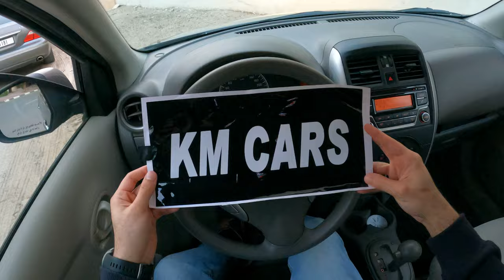Nissan Sunny 2019 | POV Test Drive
Nissan Sunny 2019 specificationsCountry of Origin  IndiaClass  Sub-Compact SedanBody Styles  4-door sedanWeight (kg)  1058
Engine : 1.5 I4 FWD
Gearbox : CVTPower (hp) : 99
Torque (Nm) : 134
Fuel Econ (L/100km) :  6.9
Fuel Econ (km/L) : 14.5
0-100 kph (sec) :  15.5
Top speed (kph) :  178

Country of Manufacture: Japan
Model: 2019
Number of passengers: 5
Vehicle color: White
Vehicle type: Nissan Sunny
1.5-liter
Km : 84357 km
V4

Nissan Sunny 2019 OverviewThe Nissan Sunny got a facelift for the 2015 model year. Not much changes has been done since then, pretty much being the same for the 2019 model. The 2019 Nissan Sunny sedan comes from India, and is powered by a 1.5-litre 4-cylinder engine mated to a CVT. The basic 'S' model comes with 14-inch steel wheels, CD/MP3 stereo, AUX jack, cloth upholstery, trip computer and a black grille surround. The 'SV' model, identified by a chrome grille surround and door handles, adds power mirrors, front power windows, keyless entry, upgraded cloth seats and hubcaps, with an optional comfort package that adds fog lights, rear power windows, rear fan vents, parking sensors, more speakers and a central rear armrest. The top 'SL' model comes only in automatic, with 15-inch alloys, Bluetooth, steering-wheel stereo controls, nicer gauges with more readings, push-start, Display Audio system with Facebook support, cloth trim on the doors, LED side mirrors, rear spoiler and mud guards. All models get dual front airbags, ABS with EBD, brake assist, and seatbelts for all five seating positions.Hide text